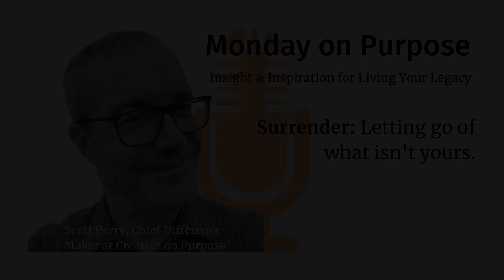Creative on Purpose Presents Monday on Purpose - Where Do Purpose & Passion Reside?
Welcome to Monday on Purpose presented by Creative on Purpose Live. I’m your host, Scott Perry, Chief Difference-Maker at Creative on Purpose.

Every Monday I share a bit of insight and inspiration to help you heed the call of vocation, define the difference only you can make, and live your legacy.

Today’s episode is: Where Do Purpose & Passio Reside?

Looking for more insight and inspiration?